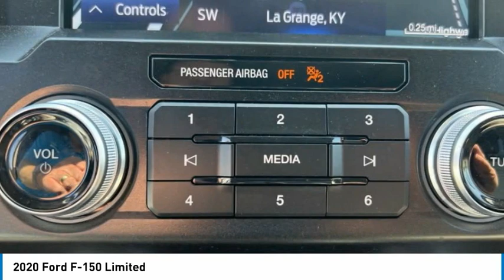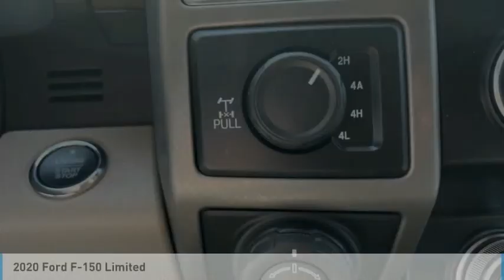2020 Ford F-150 PA2724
2020 Ford F-150 Limited

Tri-County Ford
4032 COMMERCE PKWY